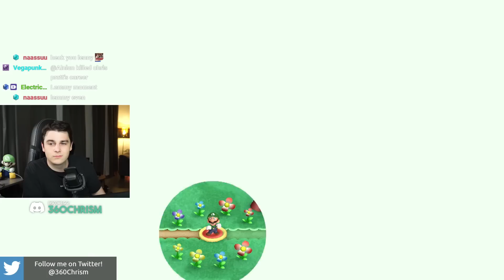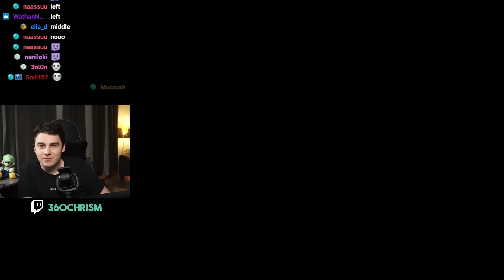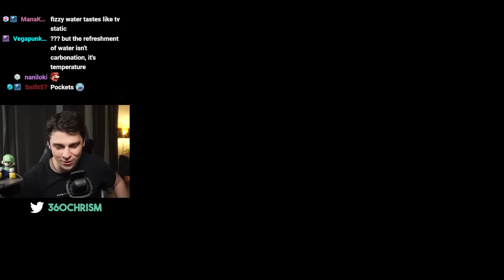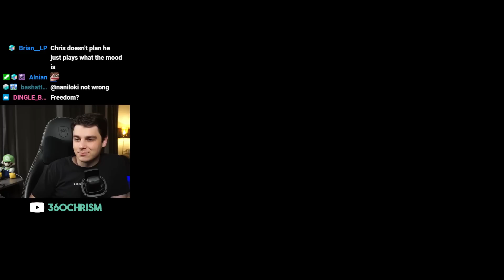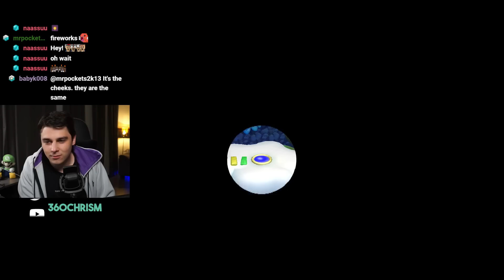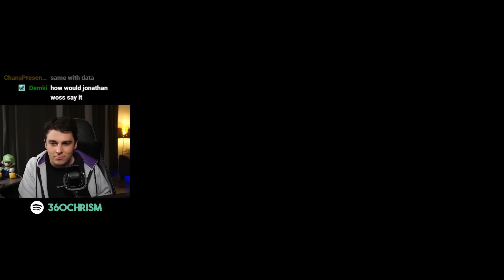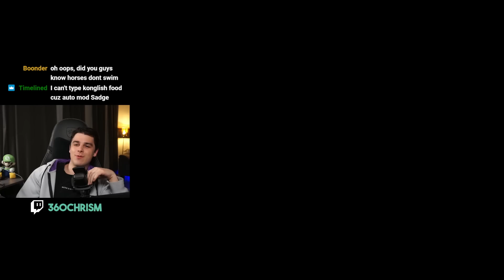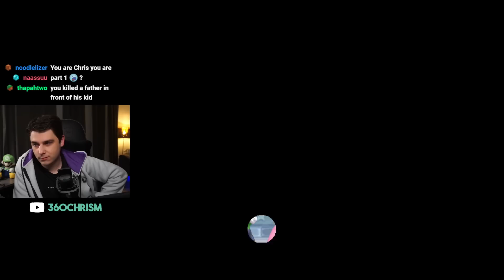Where's Mario? - New Super Luigi U First Playthrough part 1 (100%)